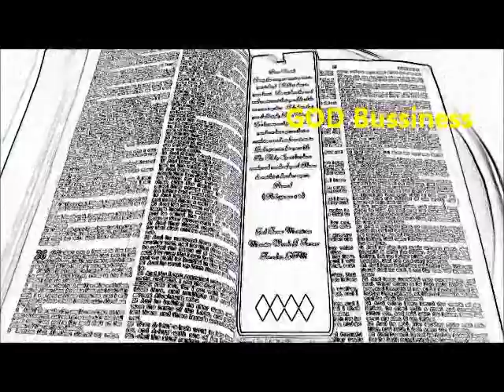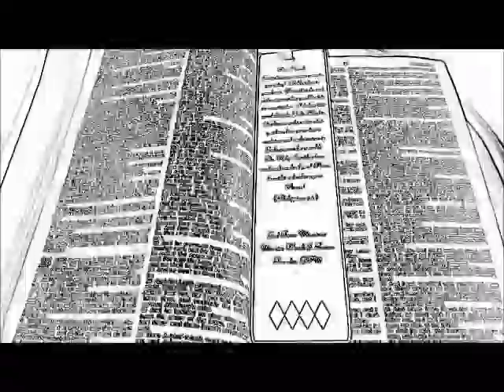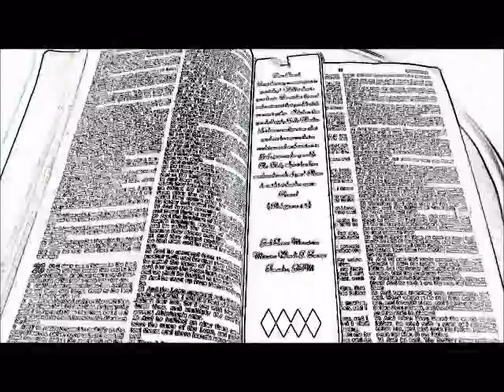GOD BUSSINESS PROMO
Mr.d.d.o.d.s Mixtape God Bussiness droping soon M$M